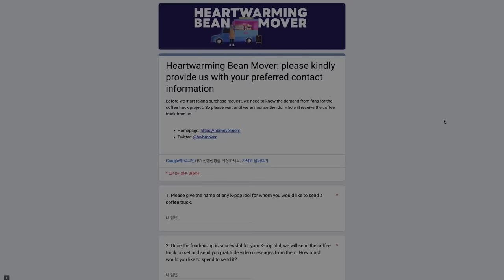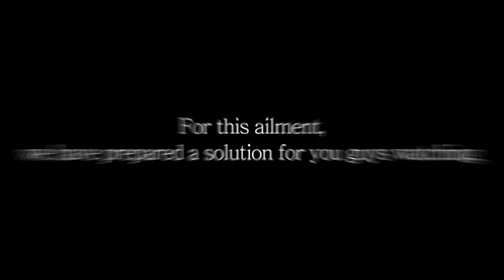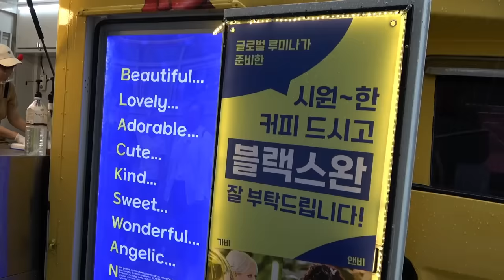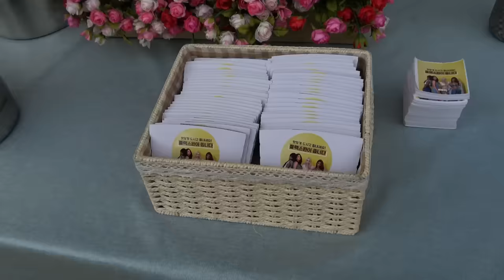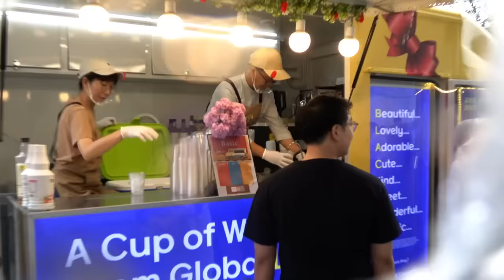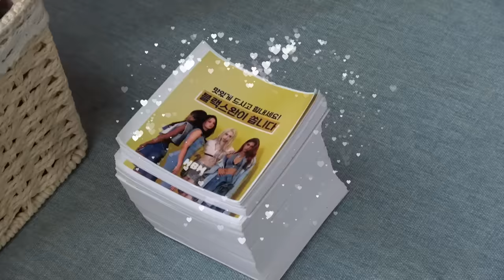Surprise Coffee Truck for BLACKSWAN, From.Global LUMINA💝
💥Our coffee truck for Blackswan has been delivered, thanks to the incredible support of fans from all around the world! 🖤 Watch the video to witness BLACKSWAN's heartwarming reactions to the heartfelt video messages💌, touching rolling paper notes📝, and the delightful coffee truck🚚 gifts that deeply touched their hearts💝💝.

📋 Participate in our survey below to vote for your favorite K-pop idol. Your interest and support will drive us towards our next exciting project!

Thank you for being a part of KAABOOM's journey! 🚀💫